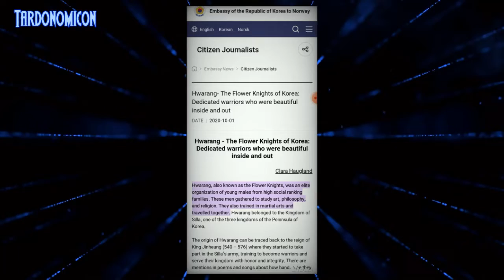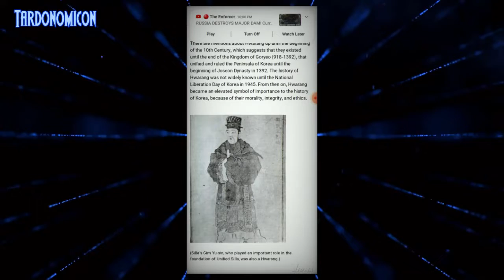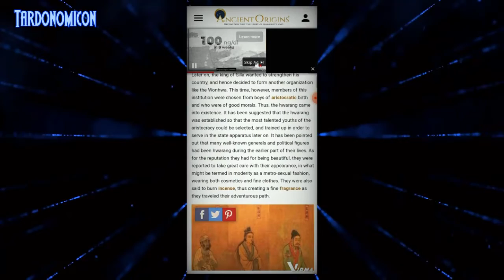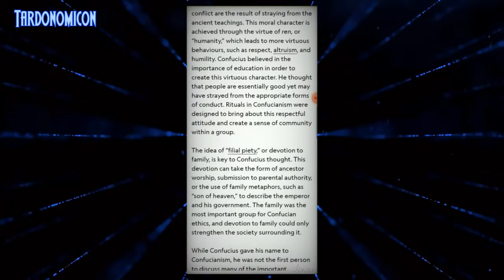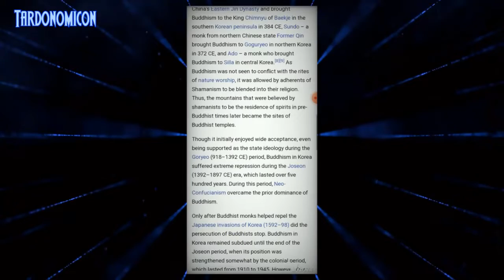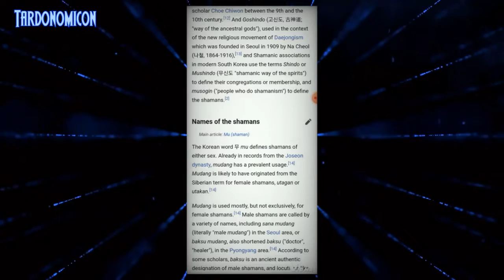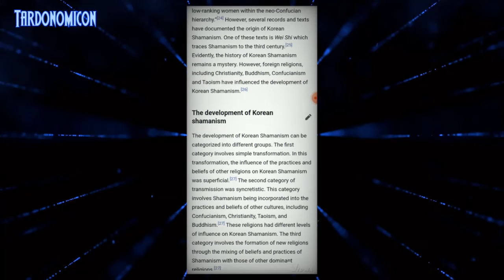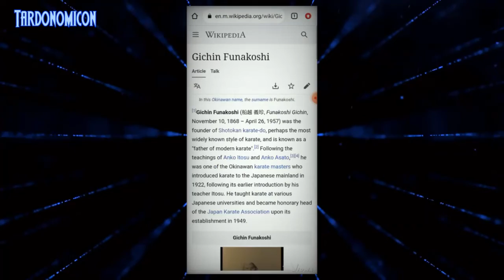2022 09 15 1 James Robert Clark III Bullsh ing about Tang Soo Do Part #1